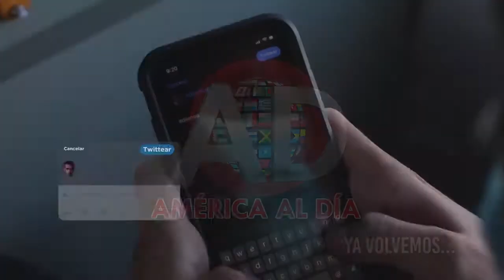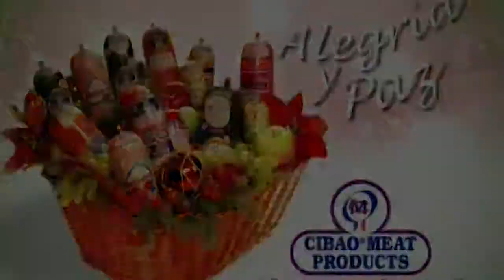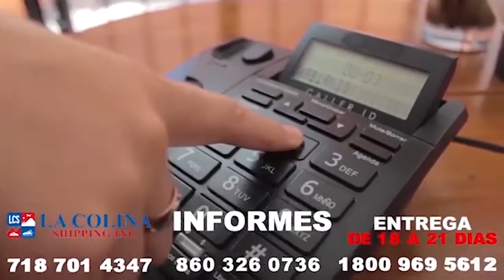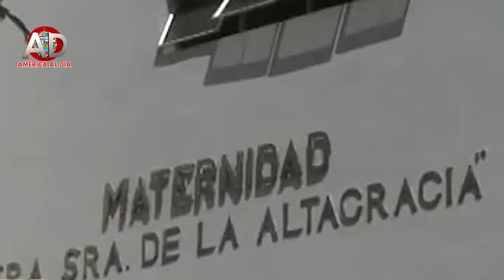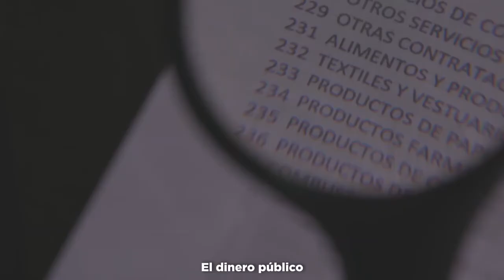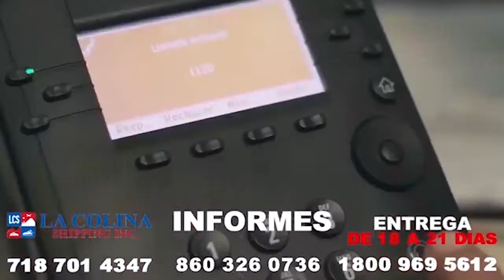America al Dia, con Aracelis Carvajal, nov. 18 2021.